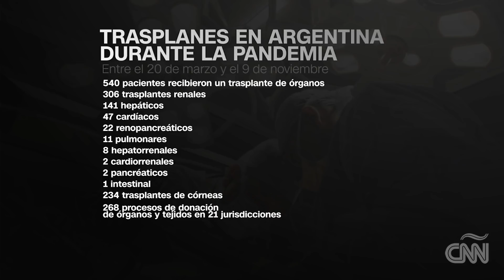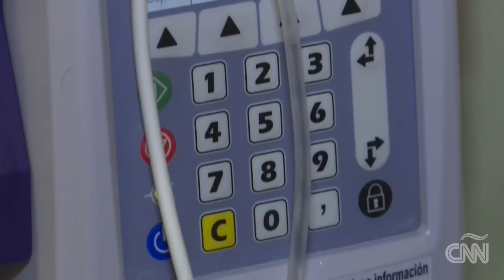Joven pudo recibir un trasplante de riñón durante la pandemia en Argentina: esta es su historia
En medio de todas las actividades que debieron suspenderse en Argentina por la pandemia, hubo una que no: los trasplantes. Más de 500 trasplantes se realizaron en el país desde el inicio de la cuarentena, según datos oficiales. Esta es la historia de Natalia Mozzati, quien finalmente pudo recibir un trasplante renal después de esperar 10 años.